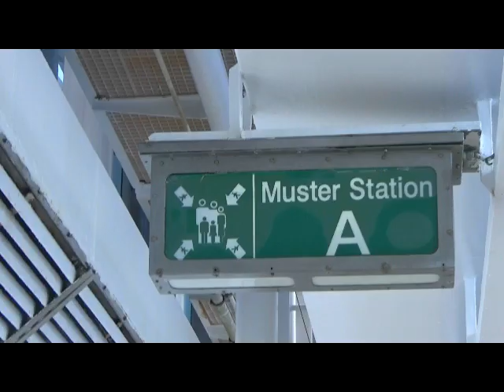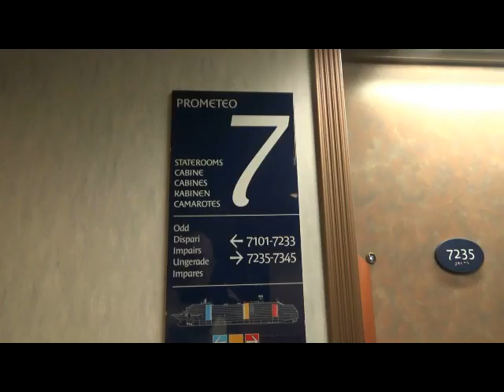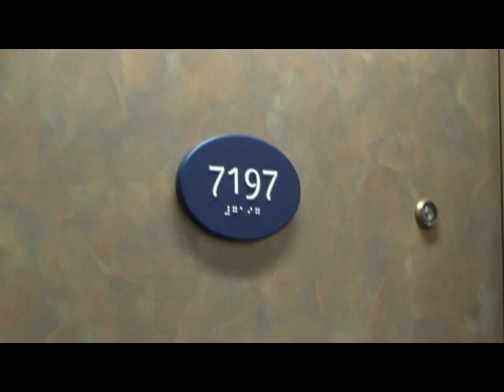Croisière en Océan Indien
Brève visite dans l'île Maurice, puis exploration du Costa Mediterranea